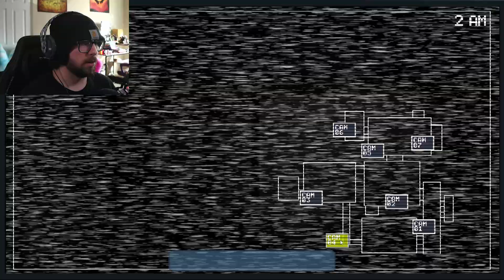GOLDEN TOY BONNIE?? | One Night at Springtrap's 2 Remade